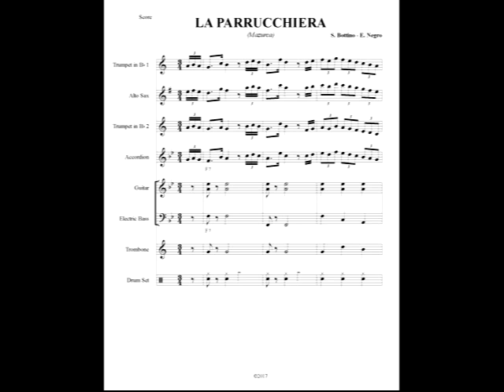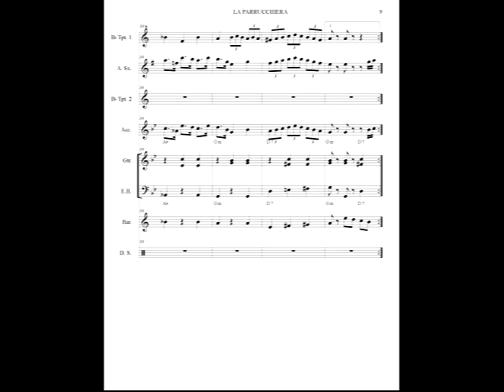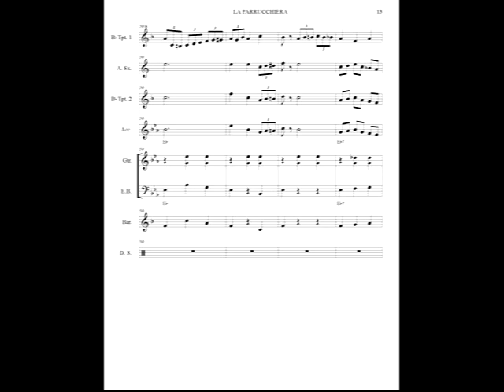LA PARRUCCHIERA mazurca suonata orchestra spettacolo Enrico Negro & la Musica dal Vivo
Basi mp3, midi, spartiti e  videoclip scaricabili gratuitamente sul sito
Anche disponibile arrangiamento per formazione bandistica librettabile!
compositore E.Negro - S. Bottino